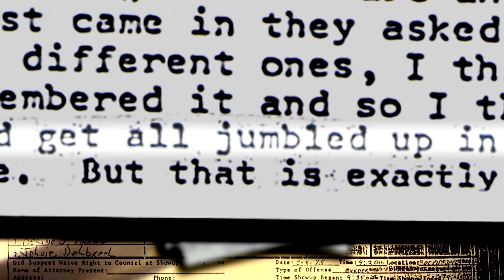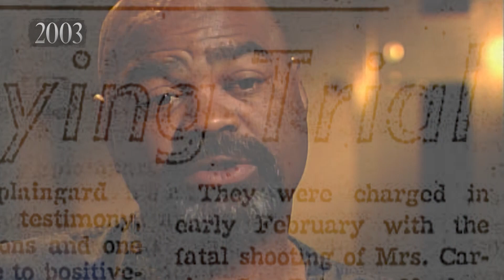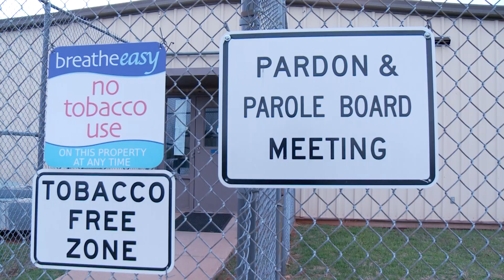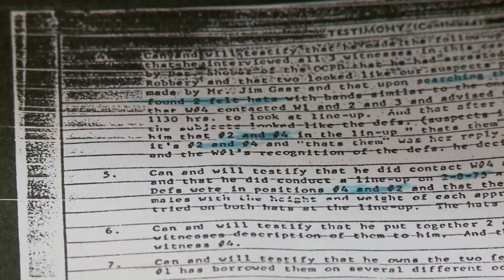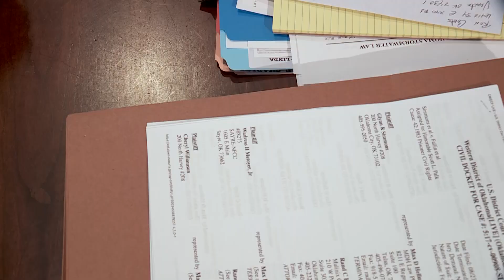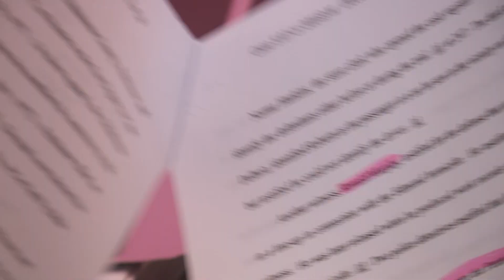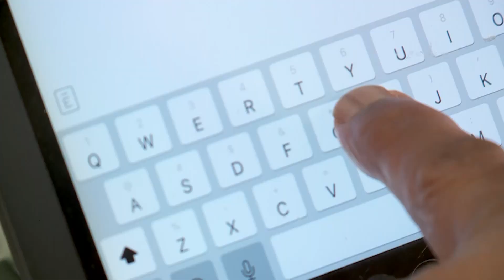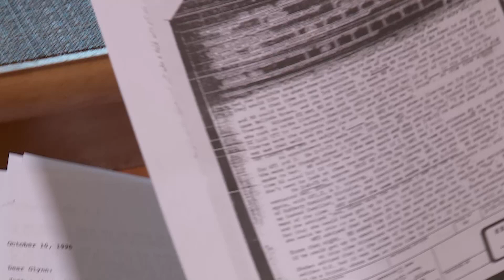The Wrong Man News Special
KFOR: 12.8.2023